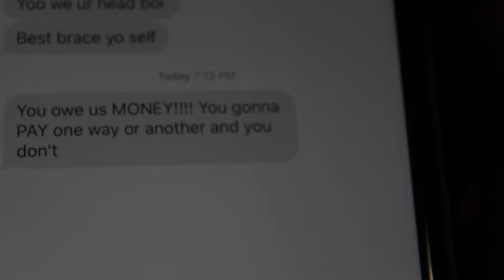Silent Film - Winestain Studios - Class Project - The Silence is Torture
Also thanks to Myuu for the songs: Despair, Run, and Keep Going!

Thanks to Zack Sabaitis, Francisco Tinoco, and Leonard West for helping shoot the film. Also thanks to Tony Hightower, Byron Mitchell, and Christopher Reeck for being talent in the film.

Hello, my name is Joshua Thompson, and I am a Graphic Designer. I love playing video games, and making videos about events and other things I think is interesting. Tune to see me play video games, create graphic artwork, and commentary.